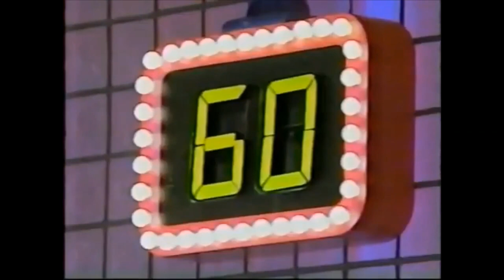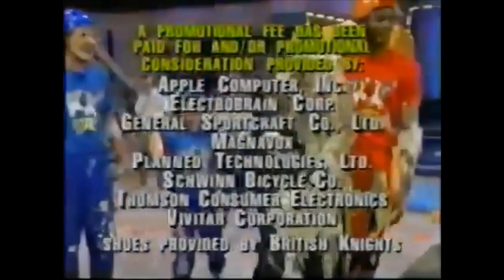Double Dare [1992] - NBA All-Star Special (O Town Posse VS. Too Legit)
AT this time, the NBA Dream Team happen in February 1992; also the NBA All-Star Game in Florida.  This special of DOUBLE DARE, veterans of NBA VS current [now retired] players of NBA.
Wayman Tisdale (June 9, 1964 – May 15, 2009)
Robert J. "Bob" Lanier, Jr. (September 10, 1948 – May 10, 2022)
Dated: 02/06/1992

2024 - Continuing to strive for more fun & less TROLLS to deal with; plus more female viewers & tributes to show.